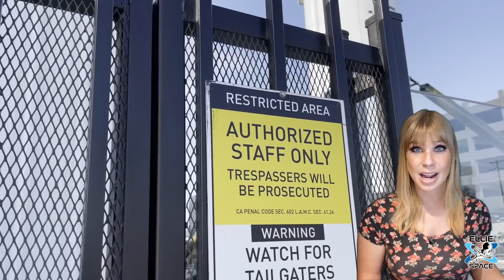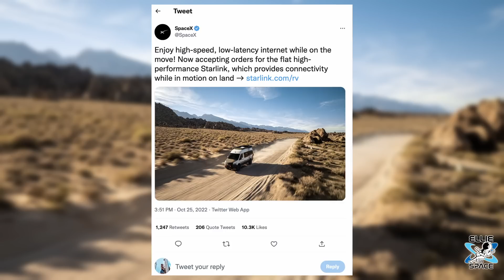Starlink SAVES lives, and is now offered for in-motion use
You may remember I recently went to Florida to help chop up 20 Starlink units for a global help organization. Well, I wanted to get more info from that organization which has now been using Starlink for two years to assist all over the world. It's amazing how I started covering Starlink when it was in it's 'Better Than Nothing Beta' days, and now it's being used in disaster response, conflict, and more.
Thanks for the interview , HelpNGO!